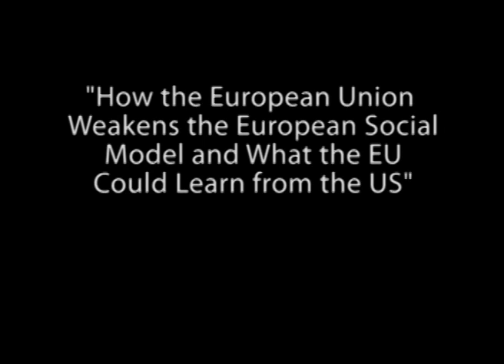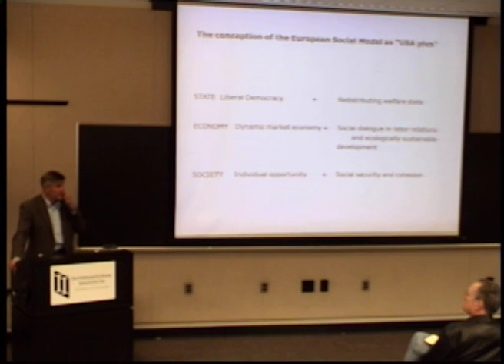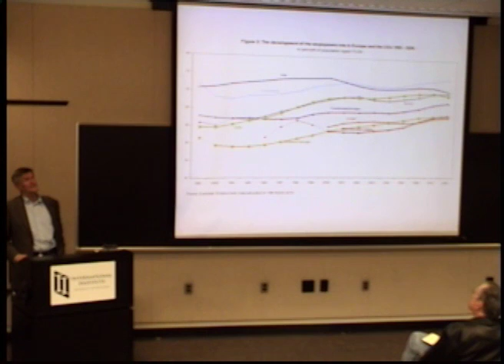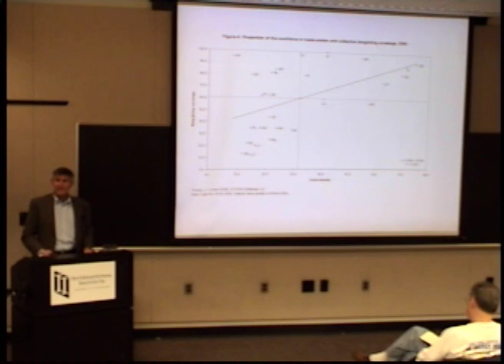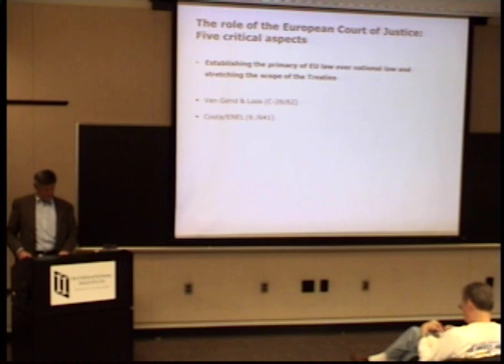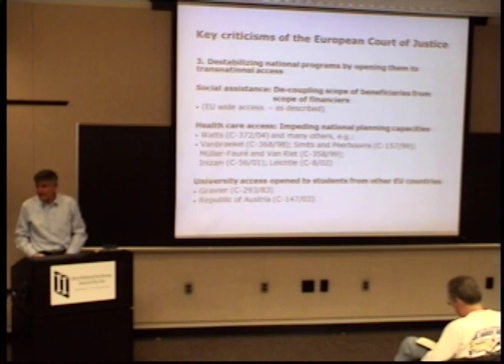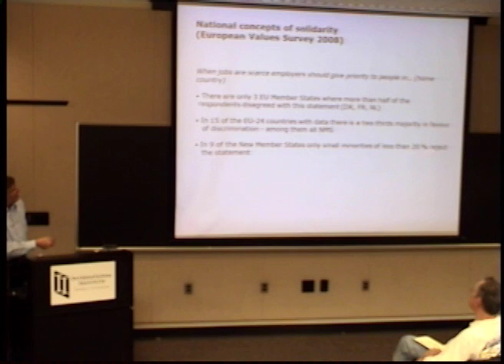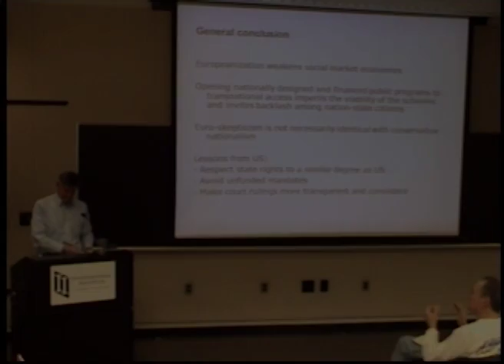How the European Union Weakens the European Social Model and What the EU Could Learn from the US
Jens Alber, Professor of Sociology, Freie Universität Berlin. January 12, 2012